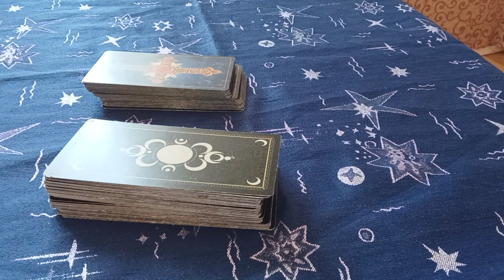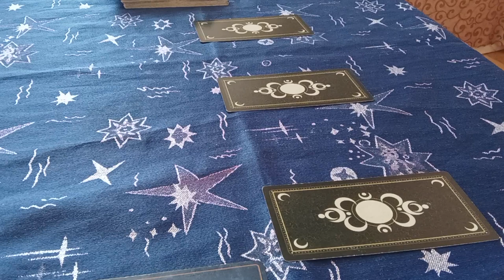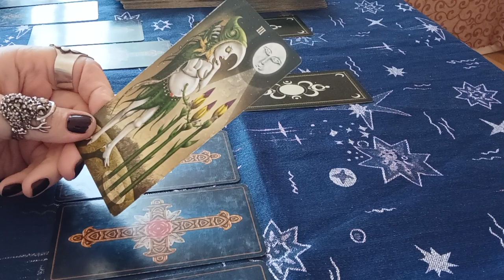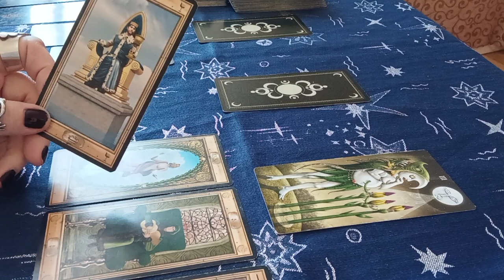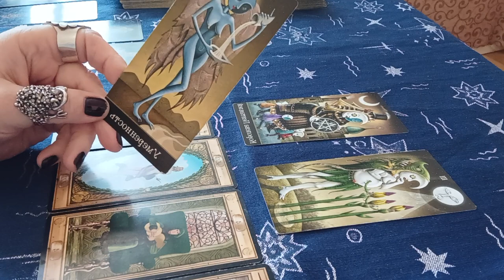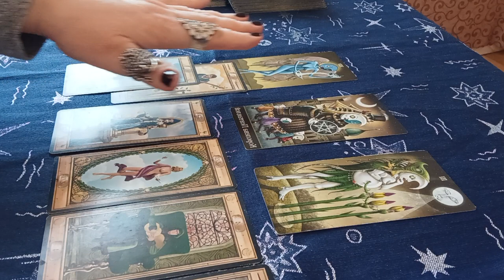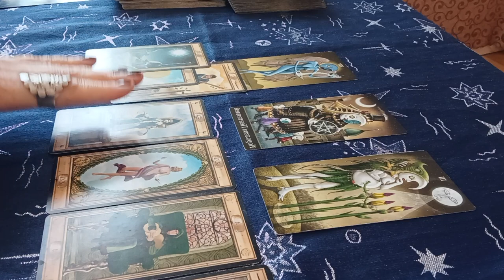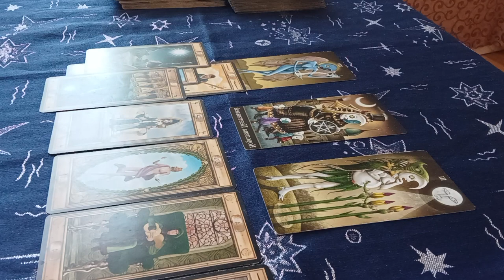🎥Причина смерти рэпера Владислава Ширяева#тарорасследование